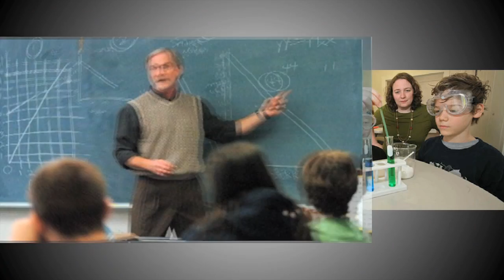Peter Corroon on Education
Copy and paste the URL below to read Peter Corroon's complete education plan.